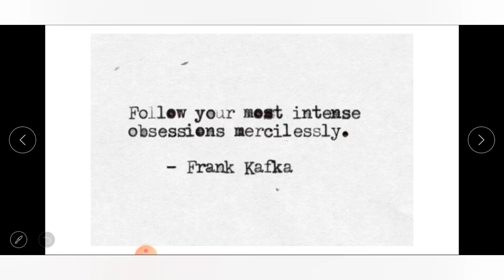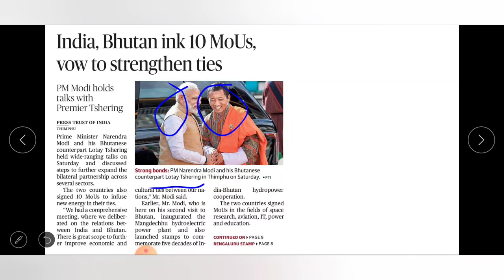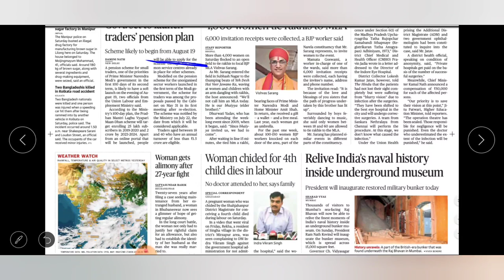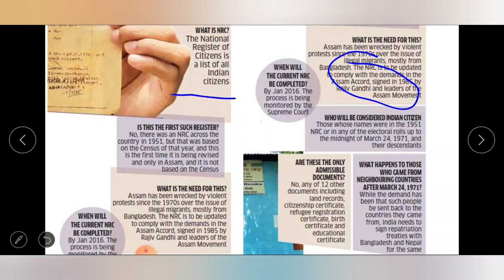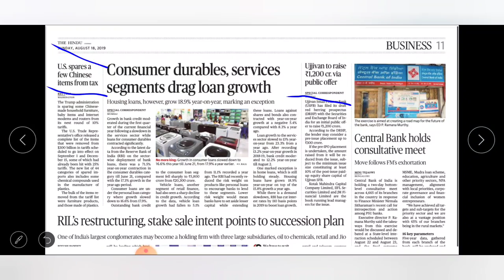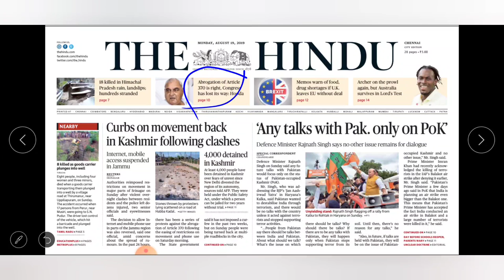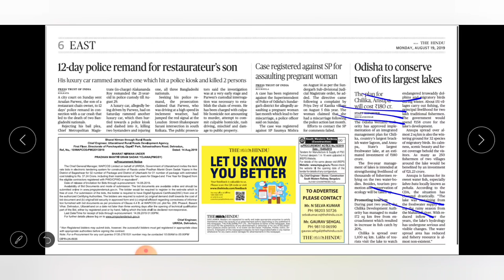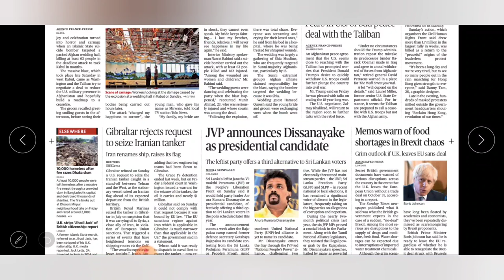1:30 PM - Daily Current Affairs "THE HINDU" - 18-19TH AUGUST - DETAILED ANALYSIS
Welcome to Topic Study. Topic Study is a part of the Unacademy Group.

PDF Link:-

✿ Morning Shows :-
06:00 AM - Daily Current Affairs MCQ’s by Kush Sir
07:00 AM - The Current Affairs Show by Kush Sir
07:45 AM - Banking Bytes by Kush Sir
08:00 AM - The Hindu Editorial Show by Anchal Ma’am
08:45 AM - The Vocabulary Show by Anchal Ma’am

✿ SBI Clerk 2019:
09:00 AM - Reasoning by Radhey Sir

✿ IBPS PO/Clerk 2019:
10:00 AM - English by Anchal Ma’am

✿ IBPS RRB PO/Clerk 2019 Crash Course:
11:00 AM - Reasoning (RRB Clerk) by Sachin Sir
12:00 PM - Maths (RRB PO/Clerk) by Sumit Sir
01:00 PM - Reasoning (RRB PO) by Radhey Sir

✿ RRB NTPC 2019:
02:00 PM - General Science by Kush Sir
03:00 PM - Reasoning by Sachin Sir
04:00 PM - Maths by Sumit Sir

✿ RRB Group D 2019:
05:00 PM - General Science by Kush Sir
06:00 PM - Reasoning by Sachin Sir
07:00 PM - Maths by Saurabh Sir
09:00 PM - GK & Current Affairs by Saurabh Sir